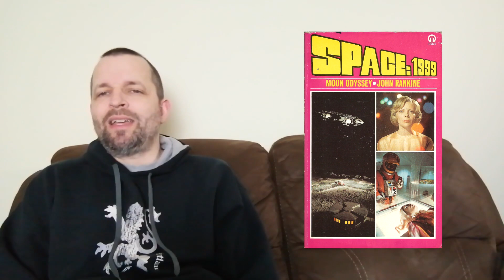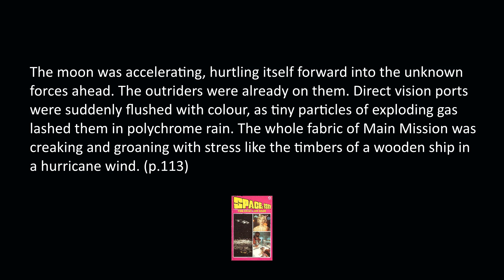Space:1999 Moon Odyssey by John Rankine Book Review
My review of the TV Tie-in for Space 1999. This was the second book in the series of novels released to further explore the British TV series.
Rankine's story is nothing more than a retelling of the episodes Alpha Child, The Last Sunset, Voyager's Return and Another Time, Another Place. It crams all four episodes into a 143 pages. Space 1999 was a TV series released in the mid-seventies and starred Martin Landau.

@seagullsgather on twitter
@professorlovecraftofficial on instagram and facebook